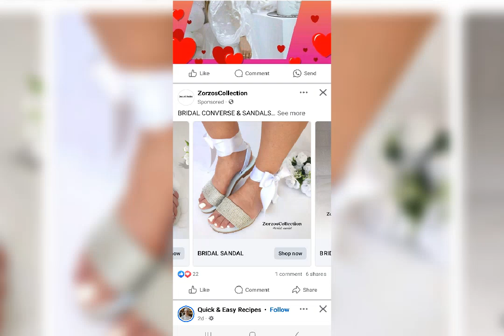I'M Burning My Stinking Sneakers 🔥🔥🔥🔥🔥🔥🔥🔥🔥🔥🔥🔥🔥🔥🔥🔥🔥🔥🔥🔥🔥🔥🔥🔥🔥🔥🔥🔥🔥🔥🔥🔥🔥🔥🔥🔥🔥🔥🔥🔥🔥🔥🔥🔥🔥🔥🔥🔥🔥🔥🔥🔥🔥🔥🔥🔥🔥🔥🔥🔥🔥🔥🔥🔥🔥🔥🔥